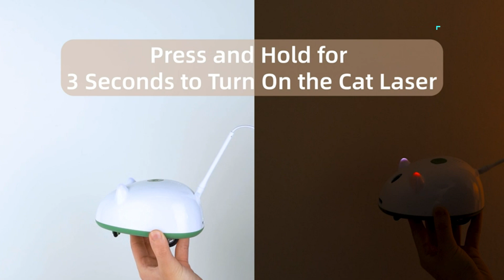TOP 5 Best Interactive Cat Toy to Keep Your Kitty Busy 2024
5.4-in-1 Automatic Cat Mice Toys for Indoor Cats

4.Wearable Automatic Cat Toys

3.Cat Wand Toy, Automatic Silicone Tail Teaser Toy 2 in 1

2.LiieyPet Cat Toys for Indoor Cats 2 PCS Interactive Cat Toy

1.Cat Wand Toy, Automatic Silicone Tail Teaser Toy 2 in 1
Amazon Links:Cat Wand Toy, Automatic Silicone Tail Teaser Toy 2 in 1